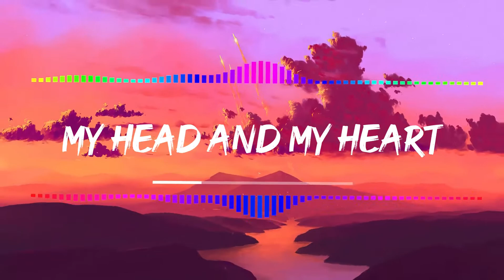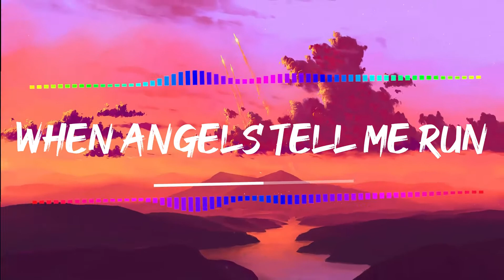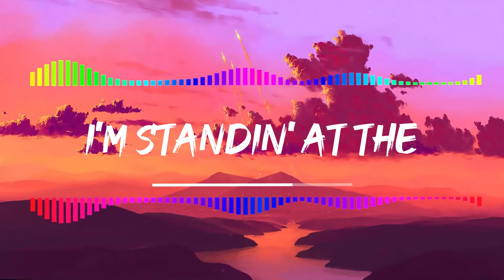My Head & My Heart - Ava Max (Lyrics)